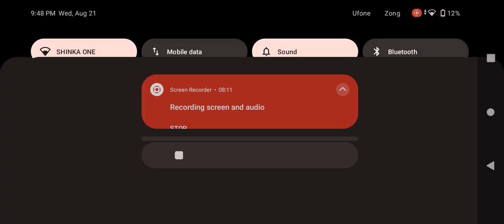how to play and win lucky101 game